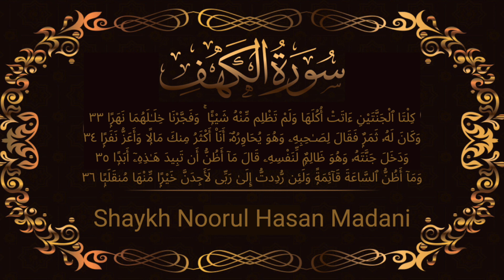15. Surah Al-Kahf, Ayah 33-36 | Qur'an Tafseer | Shaykh Noorul Hasan Madani